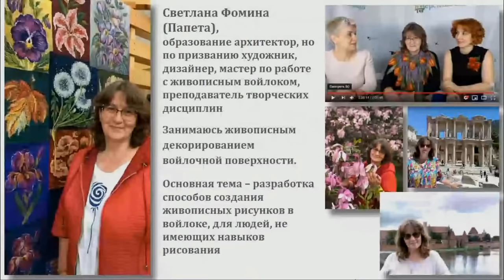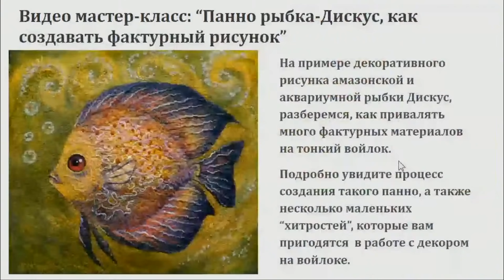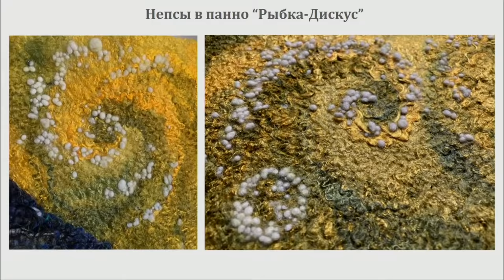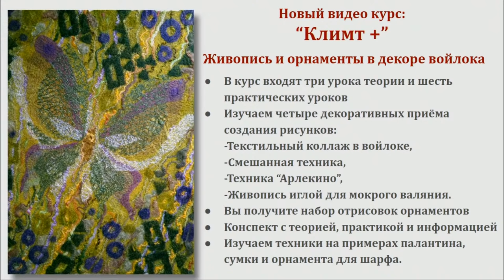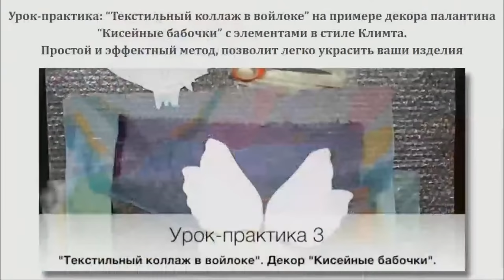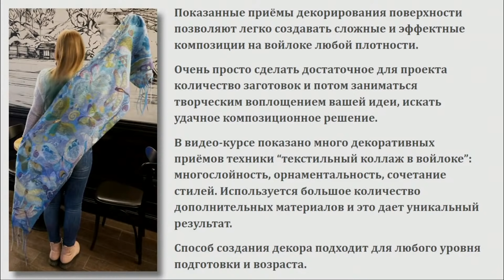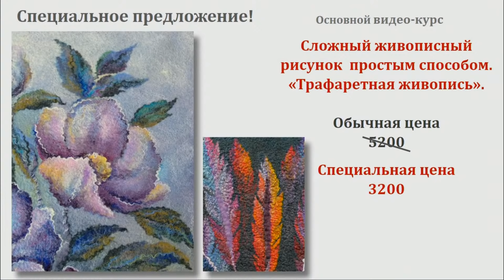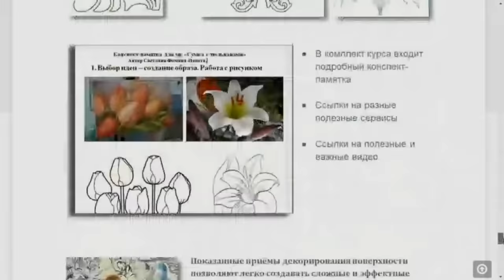Панно рыбка-Дискус, как создать фактурный рисунок